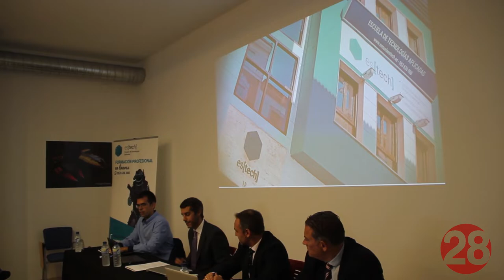20180914 Linares28 Inauguración estech